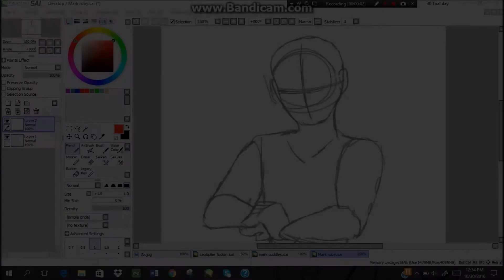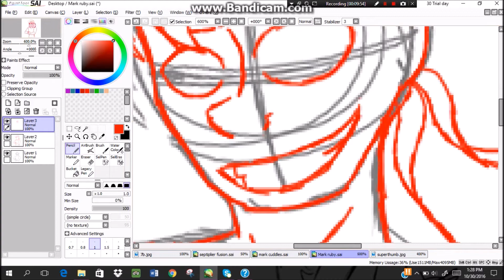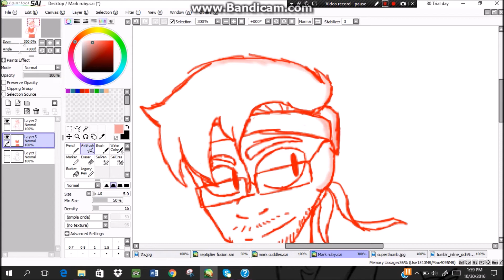Markiplier as a Ruby (SU)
Music doesn't belong to me.
Original:
Nate Wants To Battle, Stronger Than You cover